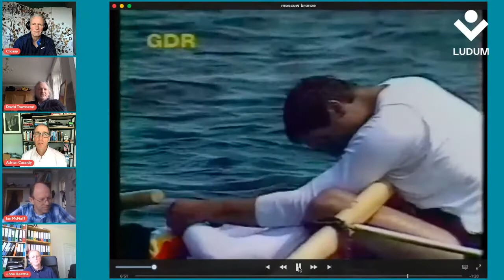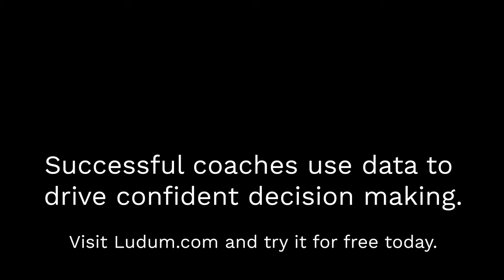Olympic Rowing GB Legends Reunion: Martin Cross and the 1980 Moscow Coxless Four | Bronze Medallists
There are so many different elements to this great story; how the crew came together, the political climate at the time as well as all the stories you'd expect from a crew that went on an Olympic journey together.

Adrian Cassidy, CEO at Ludum acts as host for David Townsend, Ian McNuff, John Beattie and Martin Cross for this special virtual gathering (although as you might expect, it's not difficult to keep the conversation flowing).

Ludum is the training management and performance analysis tool for teams, sign up to a Free 30 Day Trial with Ludum

0:00 Introductions
3:00 How did it start?
6:00 David Tanner
7:10 Selection in the 70s
10:25 London Rowing Club
12:15 Rowing behind Crossy
13:50 David joins after Montreal
16:40 Sculling
20:00 First season with David
23:30 Training Methods
28:00 The Eastern Bloc
40:00 Transitioning out of rowing
46:00 Race Strategy
52:00 The Boycott